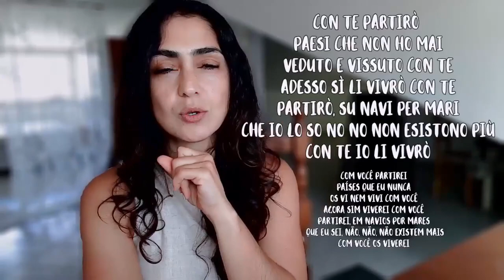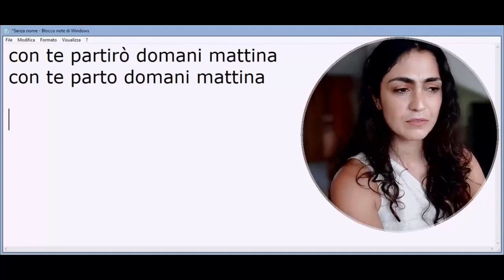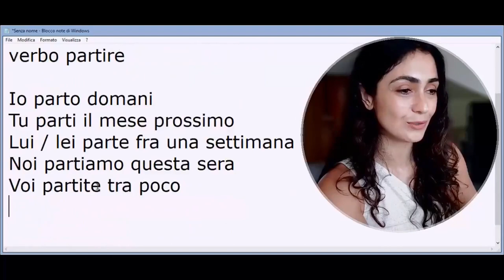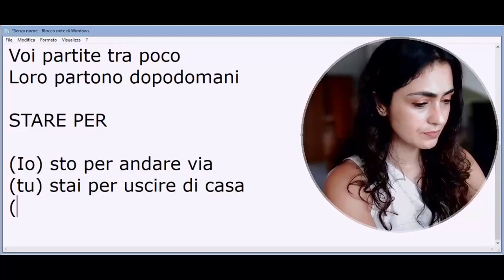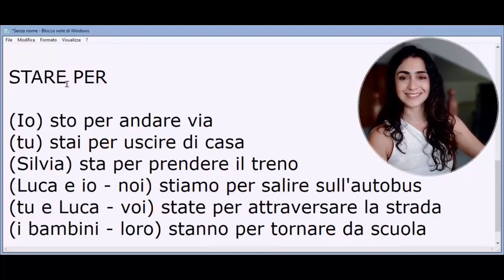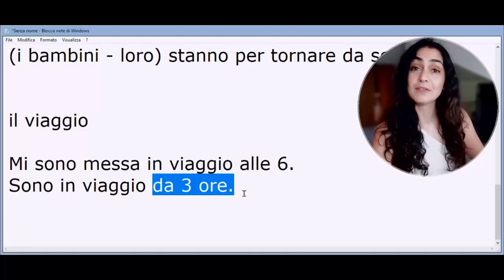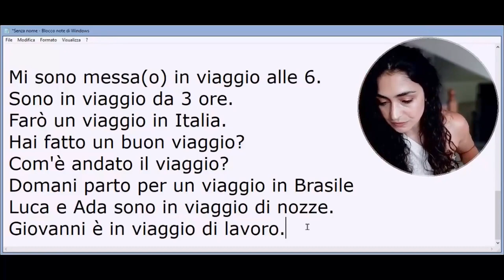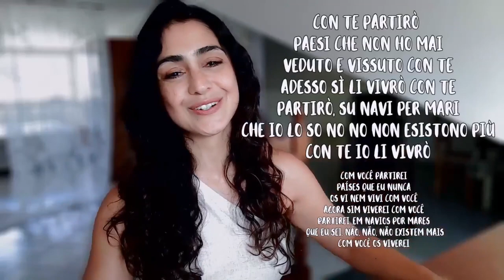Um novo jeito de usar os verbos em italiano